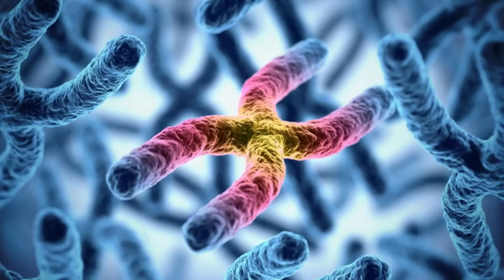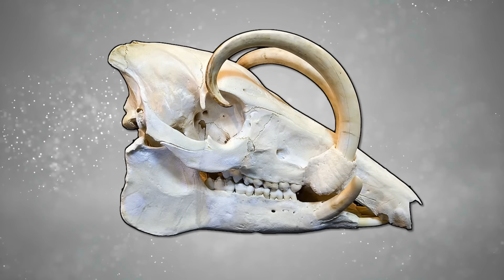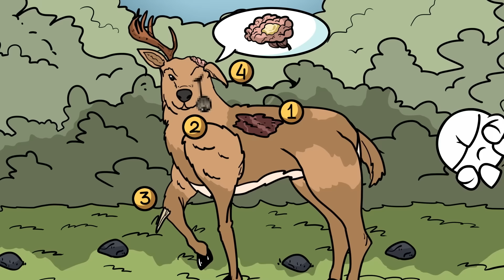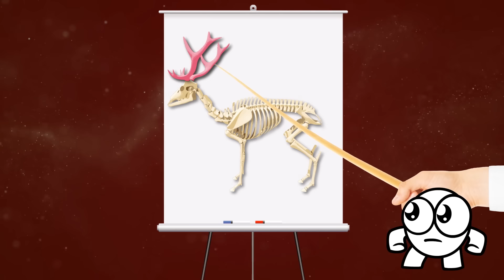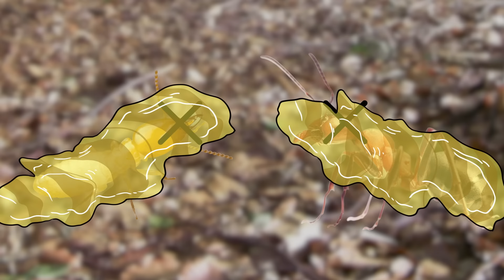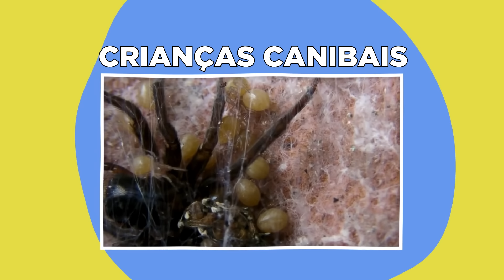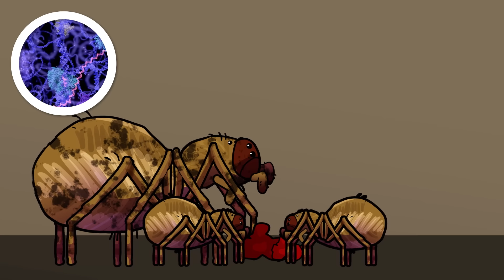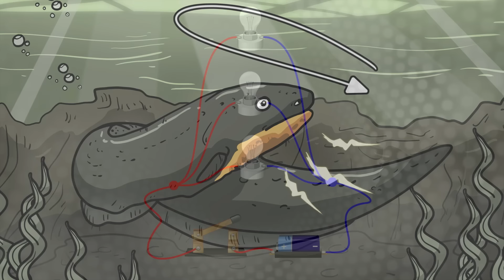Animais Com Partes Do Corpo Que Podem Matar Eles Mesmos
De chifres que cresceram encravados a caudas afiadas como uma navalha, e até o intestino mais ameaçador do mundo, essas são as partes perigosas dos corpos dos animais que podem acabar levando eles a morte!